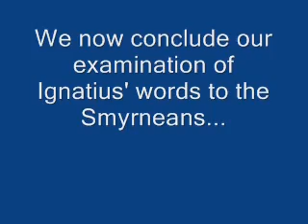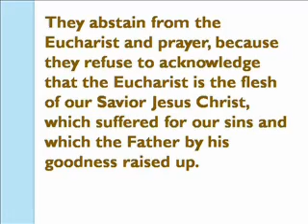Ignatius of Antioch: Who Reads Him in Context? (Final)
Completion of the five part series.